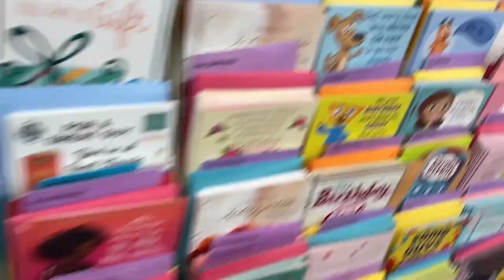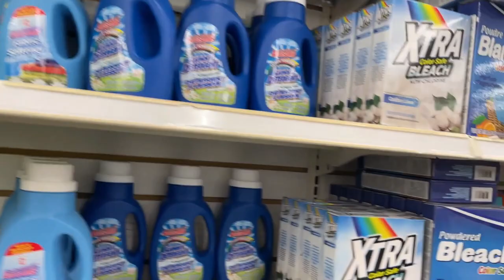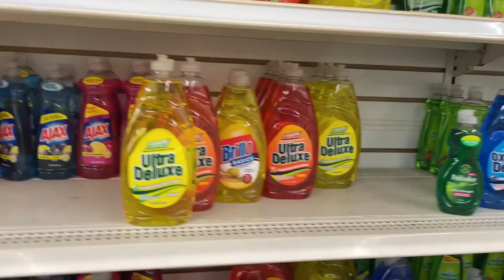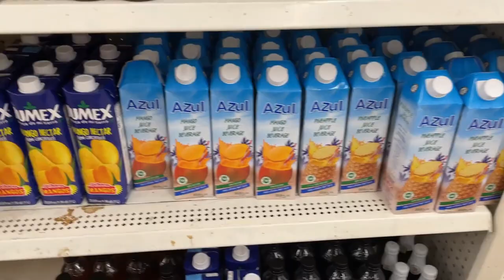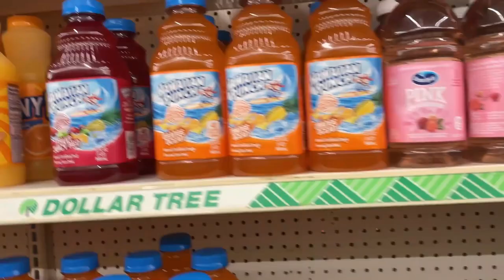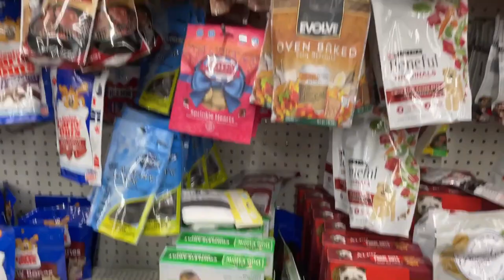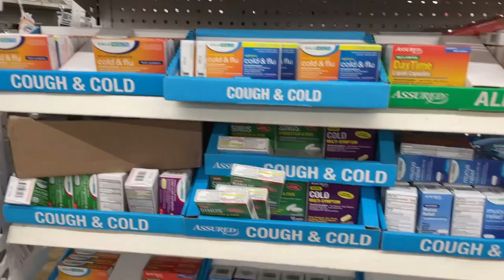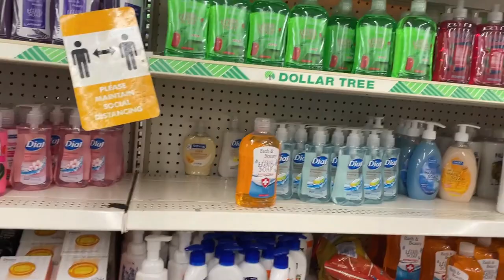ONLY Dollar Store Food . كل شي في هدا المحل بواحد دولار بس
23 FOOD ITEMS YOU NEED TO BUY AT DOLLAR TREE | DOLLAR STORE HACKS SEPTEMBER 2021  كل شي  في هدا المحل بواحد دولار بس
متابعينا الأعزاء في كل مكان.
نعتز بمتابعتكم لنا ومشاركتكم بالتعليقات على الموضوعات التي نقدمها، ونقدّر كل مقترحاتكم ونأخذها فيالاعتبار عند اختيار موضوعات النقاش مع ضيوفنا في
شكرًا لكل من ترك بصمة إعجاب أو مشاركة أو تعليق أو دعوة صديق لمتابعتنا.